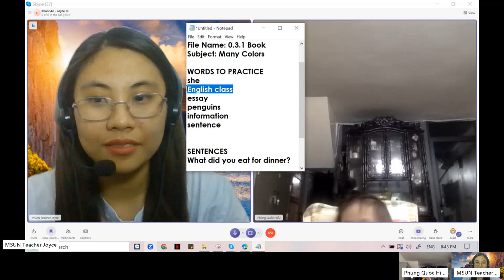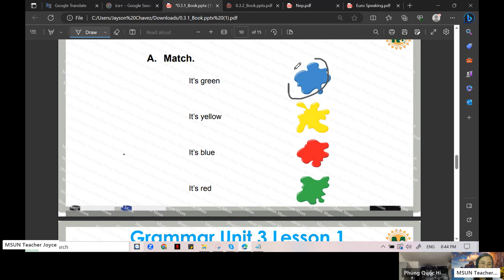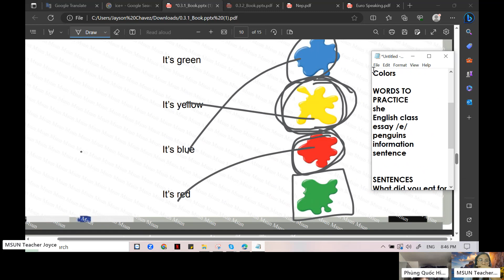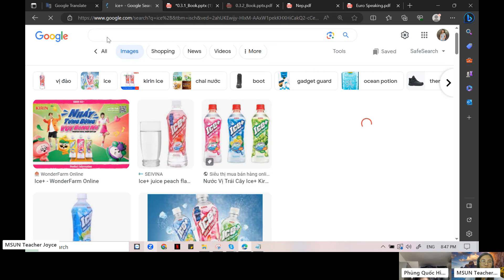Ong học tiếng Anh 9/8/2023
Class Report for KhanhAn
Material:  Everybody Up 0
Level: 0
File Name: 0.3.1 Book
Subject: Many Colors

WORDS TO PRACTICE
she
English class
essay /e/
penguins
information
sentence
grey
green
orange

SENTENCES
What did you eat for dinner?
What's this?
It's blue.

HOMEWORK
Please answer pages 22 and 23 in your workbook.